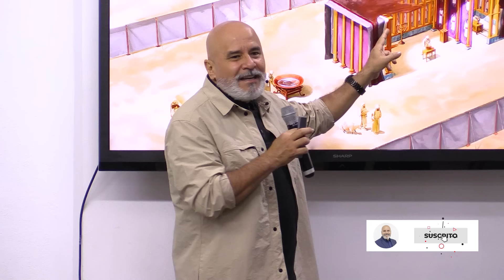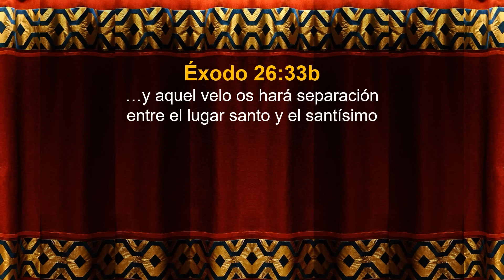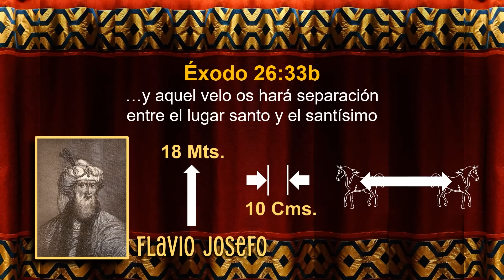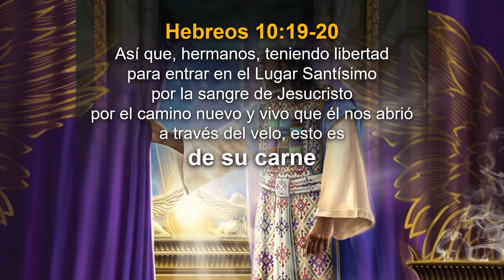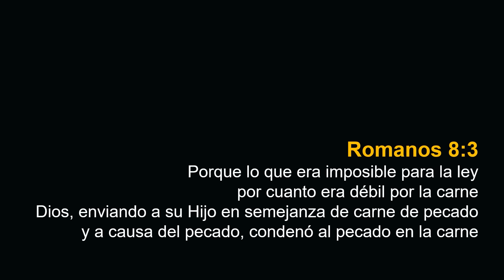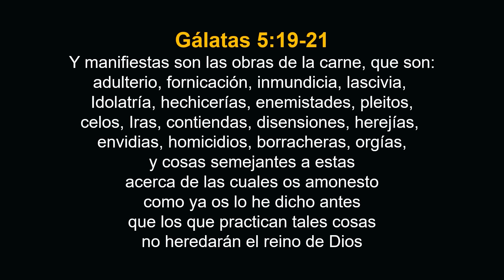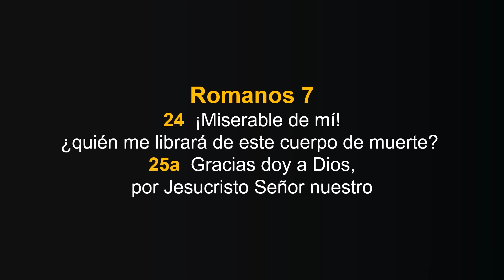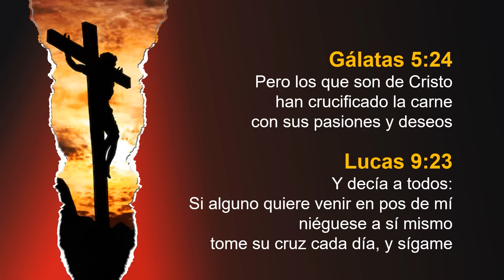📽 "EL VELO SE RASGÓ" | @elpastorcaballero. | PRÉDICAS CRISTIANAS